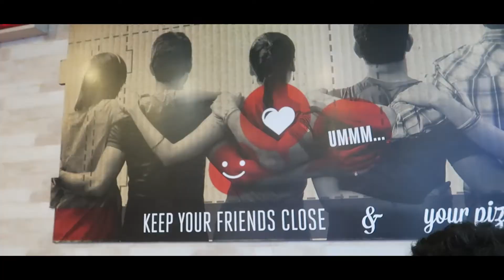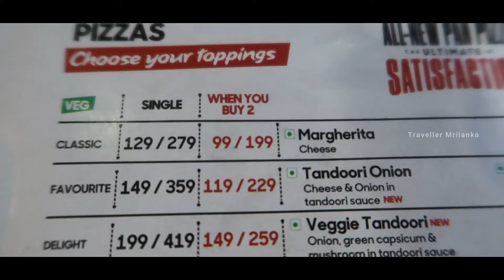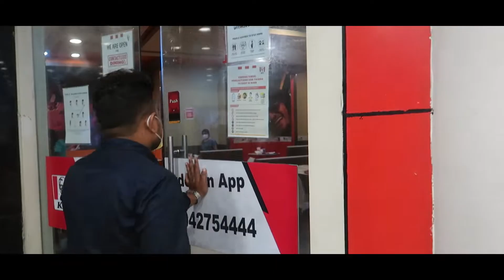Shantiniketan to Durgapur 🚘 in Rain 🌧️ ।। Shopping 🛒 ।। Pizza 🍕 Hut & KFC 🍗 ।।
In today's episode, we are going from Bolpur Santiniketan to Durgapur. After a long time, I visited Durgapur city by car. I hope you enjoy today's journey.

আজকের পর্বে আমরা যাচ্ছি বোলপুর শান্তিনিকেতন থেকে দুর্গাপুর। অনেকদিন পর আমি গাড়ী করে গেলাম দুর্গাপুর শহরে। আশা করছি আজকের যাত্রা আপনাদের ভালো লাগবে।

In this video
0:00 - Introduction
0:32 - Journey starting
1:10 - Shantiniketan to Durgapur
2:55 - Durgapur Market
5:33 - Pizza Hut
7:45 - KFC
8:43 - Durgapur to Shantiniketan

My Gears

1) CANON POWERSHOT G7 X Mark II Digital Camera
2) SanDisk 64GB Extreme SDXC SD Card

3) Selfie Monopod Stick
4) Flexible Tripod

5) HP 15 db1059au Laptop
6) Boya Microphone

7) Redmi Note 8

8) Samsung External Solid State Drive